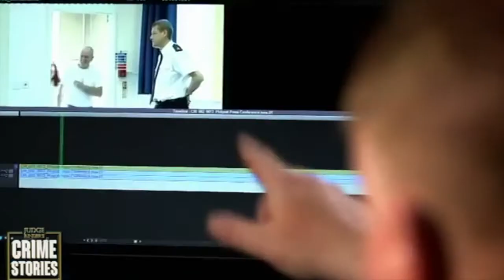Body Language Expert Darren Stanton DARREN STANTON UPDATED REEL 2021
Television show reel of TV psychologist and body language expert Darren Stanton no one as  the human law detector 2021 update